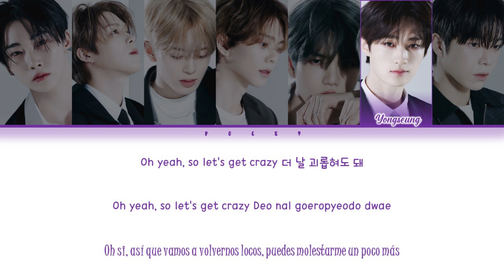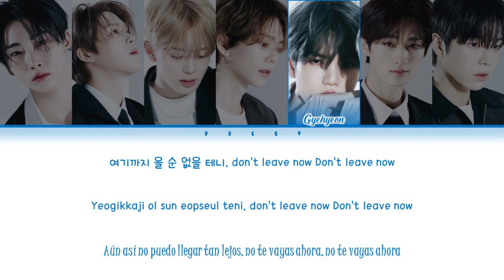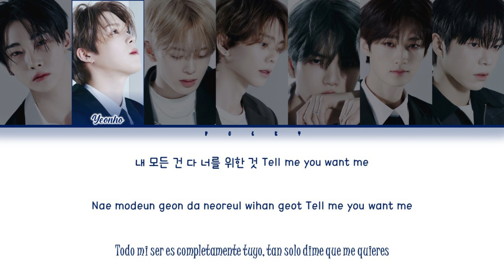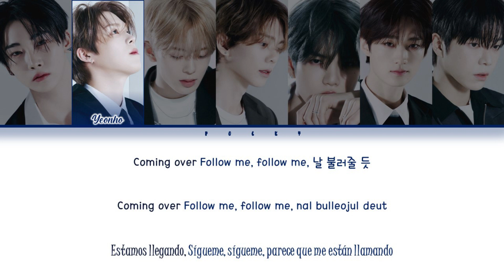[SUB ESP] VERIVERY (베리베리) - 'Coming Over' [Color Coded Lyrics Han|Rom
[SUB ESPAÑOL] VERIVERY (베리베리) - 'Coming Over' [Color Coded Lyrics Han|Rom|Esp]

Canción: Coming Over
Artista: VERIVERY
TRACK: 3
ALBUM:  SERIES ‘O’ [ROUND 3: WHOLE]
Agencia:  Jellyfish Entertainment
Fecha de Lanzamiento: April 25, 2022

Trad. Esp : Pocky (-NQ-)
NO OLVIDEN APOYAR EL VIDEO ORIGINAL DE VERIVERY "UNDERCOVER" ♥♥